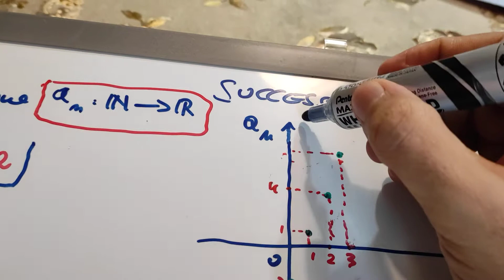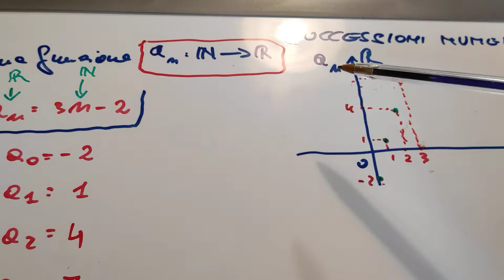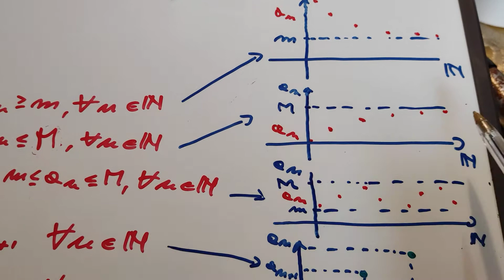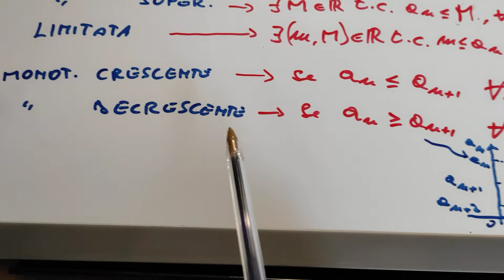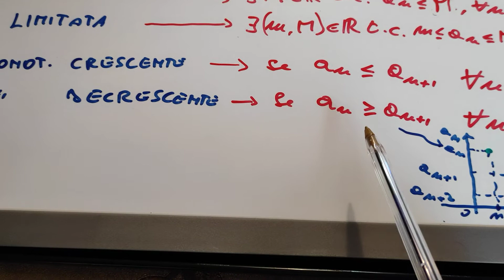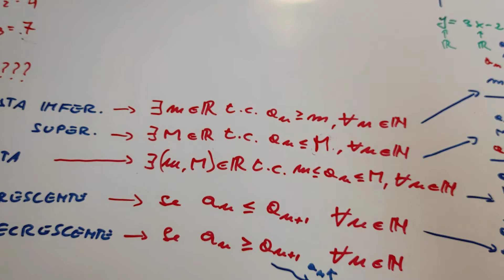Serie numeriche: generalità e grafica.